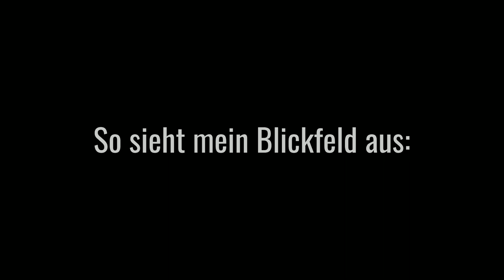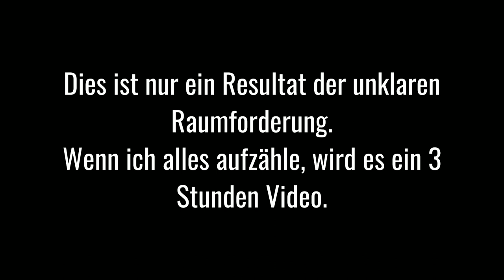Wie sieht man mit einem Nystagmus?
Ein kurzes Beispiel, wie und was man mit einem Nytagmus sieht. Hier eine kurze Reise durch meinen Kopf: